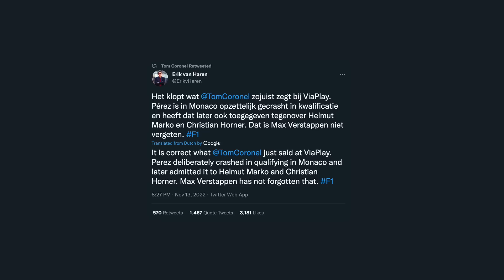What’s Behind the Verstappen-Perez Drama?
Microphone: Rode Procaster Dynamic Broadcast Microphone
Audio Interface: Behringer U-Phoria UMC22
Laptop: MacBook Pro
Camera: Canon M50
Recording Software: Logic Pro X
Editing Software: Final Cut Pro